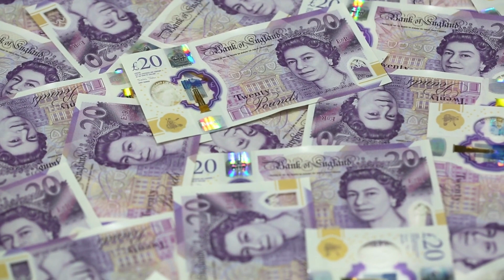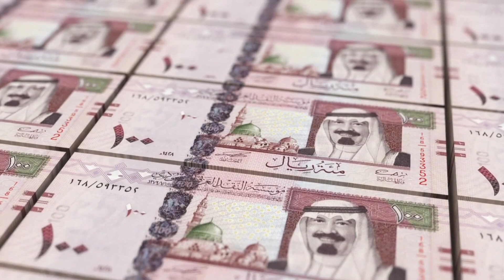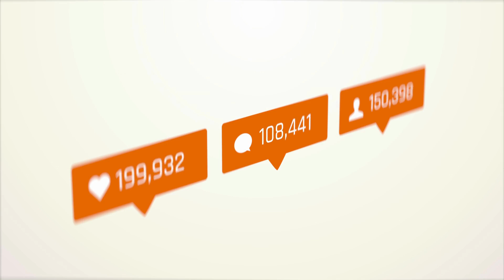Most Richest Beggars You Wont Believe Exist | Documentary In Hindi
Most Richest Beggars You Wont Believe Exist I Richest Beggars I Richest Beggars In The World

Subscribe now and embark on an enthralling journey into the realm of the strange and mysterious, where each episode unveils captivating wonders that will keep you spellbound and hungry for more.